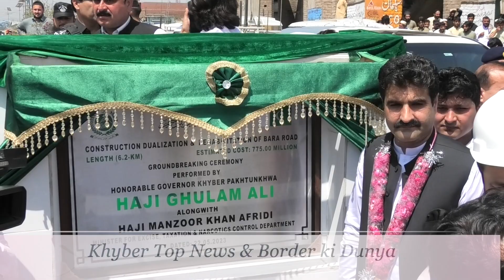Kp Governor Visit Khyber,گورنر کےپی دورہ خیبر ،مکمل خطاب ملاحظہ فرمائیں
Ali Shinwari Dunya,
pakistani drama,
pakistan zindabad,
pakistan song,
pakistani drama songs,
pakistan army,
pakistani film,
pakistan pakistan,
pakistan australia,
pakistan air force training,
pakistan army power,
pakistan australia live match,
pakistan anthem,
a pakistan a pakistan,
a pakistani song,
a pakistani in germany,
a pakistani in america's got talent,
ya pakistan watana,
a pakistani in india,
ay pakistan tu hai hamari jaan,
ma pakistan ho,
a pakistani drama,
pakistan border,
pakistan best drama,
pakistan beauty,
pakistan bodybuilder,
pakistan bus,
pakistan bangladesh,
pakistan best songs,
pakistan badminton,
pakistan bus race,
pakistan bakra mandi,
mai b pakistan hoon,
antaryami r.b pakistani roadies,
antaryami r.b pakistani reporter,
antaryami r.b pakistan,
hum bhi pakistani song,
jazzy b pakistan,
mai b pakistan hun,
maria b pakistani dresses,
eva b pakistani rapper,
cardi b pakistani,
pakistan cartoon,
pakistan commando training,
pakistan cricket songs,
pakistan commando,
pakistan cricket match,
pakistan country,
l o c pakistan,
hepatitis c pakistan,
o e c pakistan,
hepatitis c pakistan treatment,
k f c pakistan,
vitamin c pakistan,
benelli 502c pakistan,
c pack project pakistan,
c pack project pakistan 2019,
pakistan defence,
pakistan drama song,
pakistan day,
pakistan doppler,
pakistan documentary,
pakistan dam,
pakistan defence analysis,
pakistan defence system,
d pakistani drama,
rebal d pakistan,
swaggy d pakistani songs,
8d pakistani songs,
swaggy d pakistan army,
swaggy d pakistan,
swaggy d pakistan zindabad,
glucose d pakistan,
pakistan economy,
pakistan earthquake,
pakistan express,
pakistan express train,
pakistan electric bike,
pakistan england,
pakistan english news,
pakistan earthquake today,
pakistan english news channel,
pakistan education system,
e pakistan app,
minar e pakistan,
shaheen e pakistan,
awaz e pakistan,
minar e pakistan drawing,
live minar e pakistan,
mr capone-e pakistani,
tlp minar e pakistan,
arz e pakistan,
shuhada e pakistan,
pakistan film,
pakistan flag,
pakistan football team,
pakistan funny,
fatal frag,
fatafat,
fatal attraction,
fatah makkah,
fata today,
fatak patak,
fatah e khyber,
fata fat,
fata reforms,
fata mpa,
fata university,
fata merger,
fatafat lahore rang,
fata news,
fata agency,
fateh ali khan qawwali,
fateh ali,
fata area,
fata afghanistan,
fateh ali khan song,
fateh ali khan ghazal,
fateh ali khan ki qawali,
a fatal error occurred in the graphics driver,
a fatal error,
a fatal error has been detected by the java runtime environment,
a fatal error occurred in the graphics driver rage 2,
a fatal javascript error occurred discord,
a fatal javascript error has occurred,
a fatal exception has occurred. program will exit,
a fatal error occurred in the graphics driver just cause 4,
a fatal error has occurred and open rails cannot continue,
a fatal obsession lifetime movie,
fata blacklist pakistan,
fata border,
fata barakallahu ahsan ul khaliqeen,
fata blacklist,
fata babei si fata mosului desene animate in romana,
fata barakallahu ahsan ul khaliqeen meaning,
fata balochistan scholarship 2019,
fata bea cu mine,
fata by best life,
fata bash,
b fatal error /b class 'rest_controller' not found in,
group b fatal crash,
b tribe fiesta fatal,
b tribe fatal fatal,
femme fatale b live,
b freqz fatality,
b orchid fatality,
fatahaada b/weyne,
fatal bullet subway b walkthrough,
b front fatality,
fata cricket team,
fata css,
fata city,
fata car,
fata chak de,
phata cartoon,
fattey chak song,
fata cu parfum de floare,
fata cu ochi maslinii,
fatca compliance,
c fataax,
c fataax mukhtaar,
c fataax sibsib,
c fataax mukhtar,
c fataax burcaawi,
c/fataax,
c/fataax tacabir,
c/fataax mukhtaar 2019,
c/fataax jarmal dhaanto,
c/fataax boodhari,
fata development authority,
fata din,
phata development,
fata din vis,
fata din chisinau,
fata documentary,
fatiha dene ka aasan tarika,
fata din vis chitara,
fatiha dene ka tarika,
fata dhol,
d fatal tone,
bowmasters donald d fatality,
d.a.r.k fetal demise,
fatal tigers comme d'habitude,
fatal flowers johnny d is back,
l'accident fatal de anthoine hubert,
d'fataa hadroh harmony,
fatalità nino d'angelo,
a fata d'e suonne,
fata d la tara,
fata e makkah,
fata election,
fata e makkah in urdu,
data entry,
data entry jobs,
data entry on fiverr,